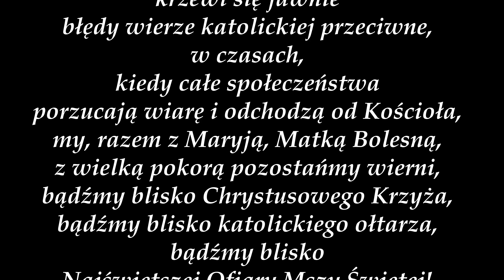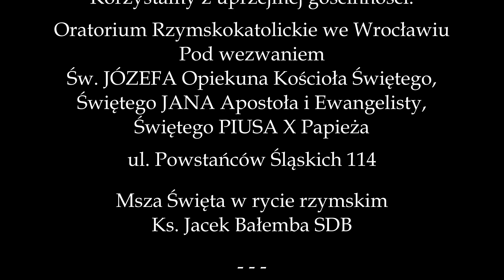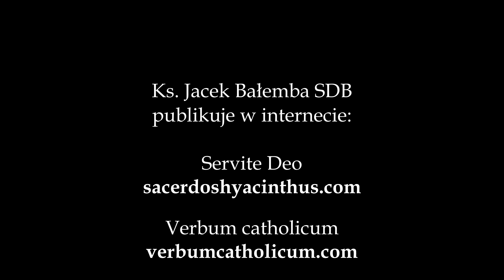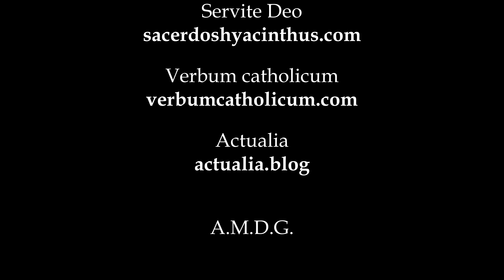Ks. Jacek Bałemba SDB, Kazanie na 7 Boleści Najświętszej Maryi Panny, 15.09.2024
Kazanie na 7 Boleści Najświętszej Maryi Panny, 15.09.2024
Lekcja: Jud. 13, 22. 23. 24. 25

W czasach, w których żyjemy, w bardzo trudnych czasach, kiedy oficjalnie zakazuje się składania Panu Bogu Najświętszej Ofiary Mszy Świętej, w czasach, kiedy w oficjalnych strukturach kościelnych krzewi się jawnie błędy wierze katolickiej przeciwne, w czasach, kiedy całe społeczeństwa porzucają wiarę i odchodzą od Kościoła, my, razem z Maryją, Matką Bolesną, z wielką pokorą pozostańmy wierni, bądźmy blisko Chrystusowego Krzyża, bądźmy blisko katolickiego ołtarza, bądźmy blisko Najświętszej Ofiary Mszy Świętej!